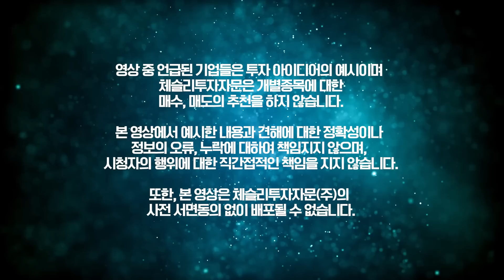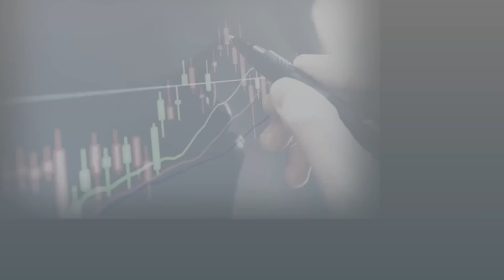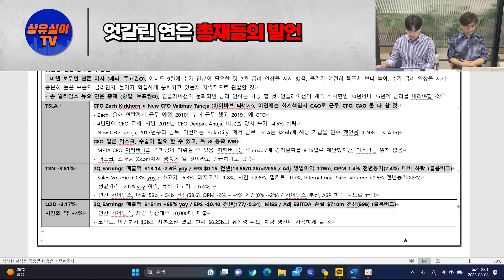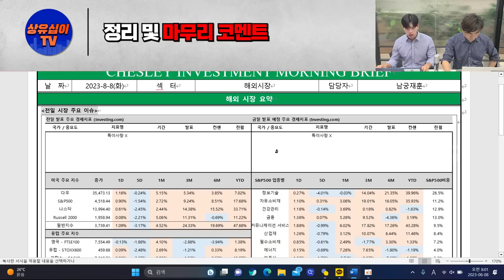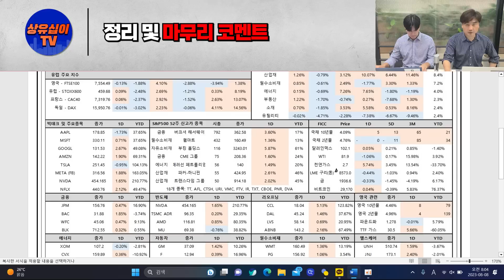엇갈린 연은 총재들의 발언, 향후 금리의 향방은?(08월 08일 화요일) 여미남 : 미국 주요 기업 이슈 (Feat.박세익 전무)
[8월 특별 오픈] 박세익 전무 '차트의 정석 개정판' 단 100분과 함께합니다.
* '차트의 정석 개정판 교재'는 한정 제작되었으며, 8월 신청 수강생 대상으로 특별 배송됩니다.
* 준비된 교재는 100부 소진 시 판매가 완전 종료됩니다.

00:00 인트로
00:25 도입부
00:42 전일 시장 주요 이슈
08:12 엇갈린 연은 총재들의 발언
18:05 정리 및 마무리 코멘트